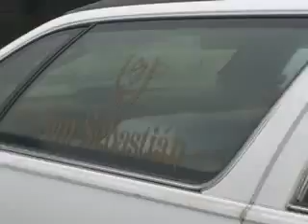FAMILIARES Y VECINOS CONSTERNADO CON LO SUCEDIDO A LOS GEMELOS JEREMIAS Y YAZRAEL